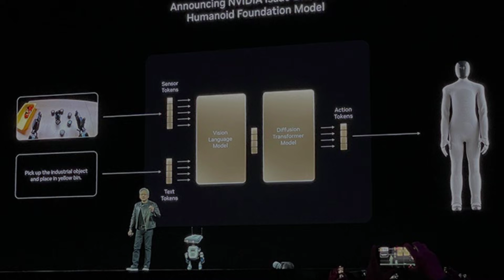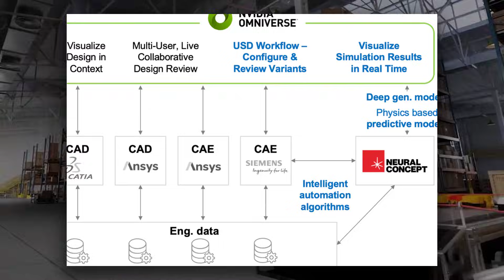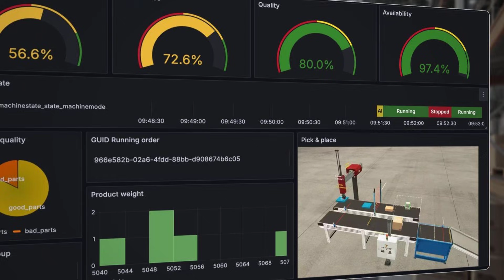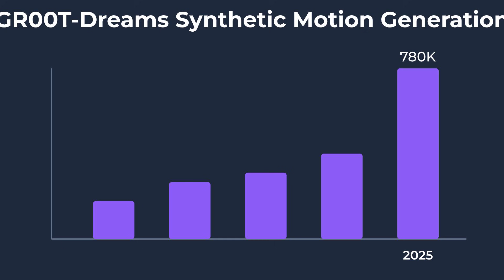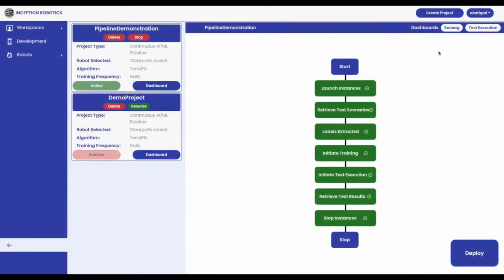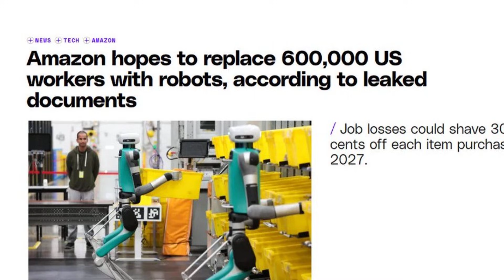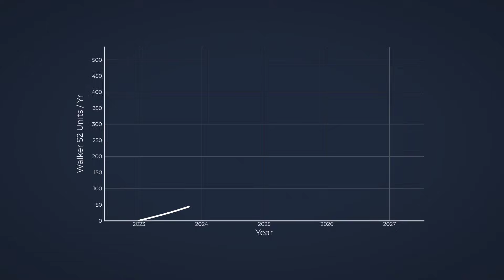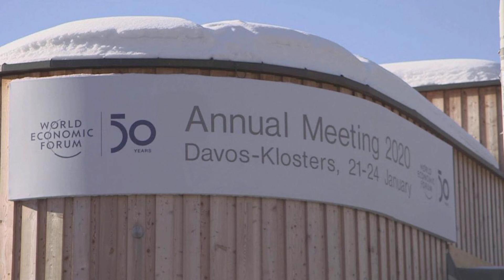The End of Human Labor? Jensen Huang’s Robot Reveal Stuns Everyone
Jensen Huang has just unveiled a groundbreaking robot that could change the future of work forever—and it has experts and industry insiders stunned. This isn’t just another automation tool; Huang’s latest creation promises to perform complex tasks with precision, speed, and adaptability that rival human workers. From manufacturing floors to service roles, the implications are enormous: could this signal the end of traditional human labor as we know it? In this video, we break down the robot’s capabilities, the technology behind it, and what this could mean for the global workforce in the years ahead.